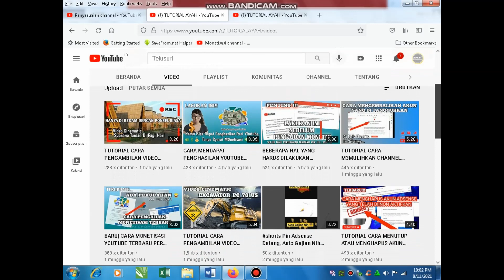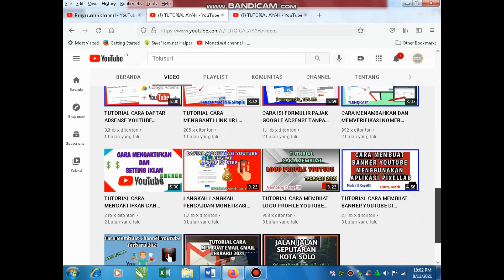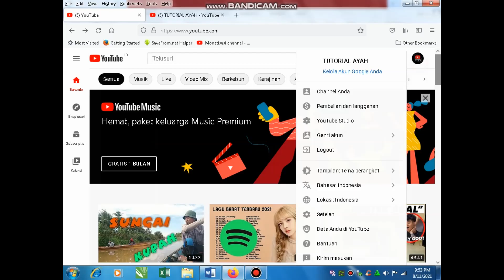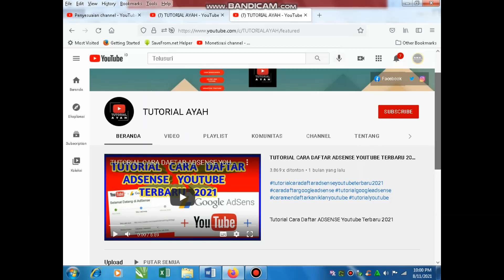TUTORIAL CARA MEMBUAT CUPLIKAN CHANNEL YOUTUBE TERBARU 2021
Trimakasih sahabat Tutorial sudah klik dan nonton video ini

Edisi kali ini kita share
TUTORIAL CARA MEMASANG CUPLIKAN CHANNEL YOUTUBE TERBARU 2021

Terus tonton videonya sampai selesai biar ga salah paham